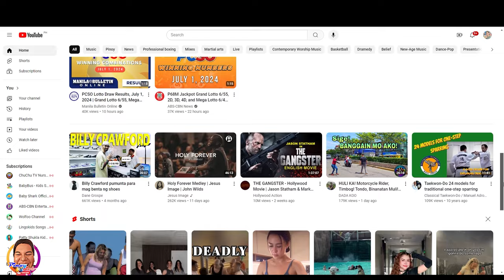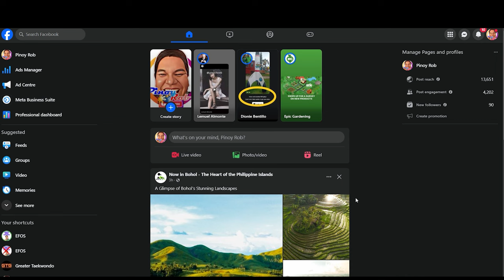Pinoy Rob | CDO Joy Ride 2 | Carmen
Its nice to Ride on and Enjoy the Dry land of CDO!!

highestflyingeagle